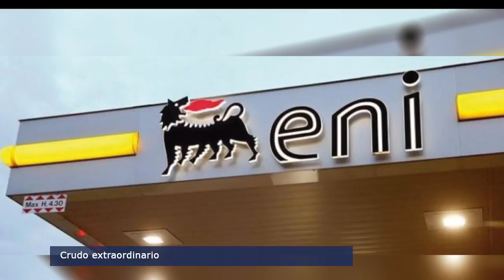El Punto Crítico de la Noticia 2017-03-24